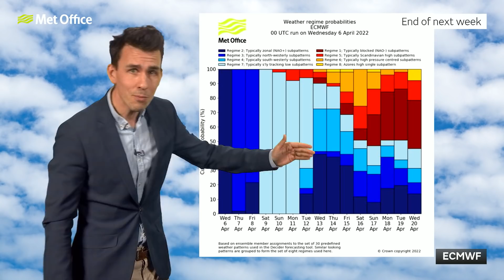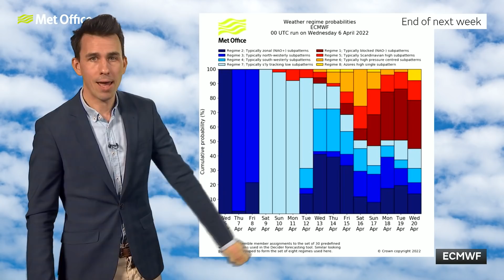10 Day Trend – Spring swings in temperature 06/04/22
There’ll be further swings in temperature during the next ten days as the winds switch from northerly to southerly. Aidan has the Met Office 10 Day Trend.